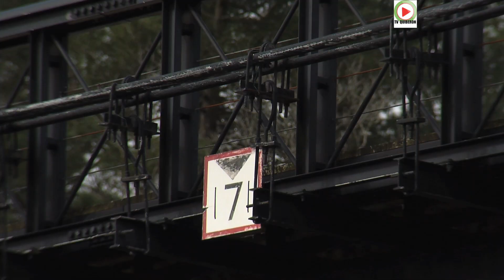LE BONO | ⛵ Le bon Pont suspendu du Bono - VANNES Télé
Le Bono et son Pont pres d'Auray. Le Bono et son port. Le Bono en Bretagne. Le Bono et ses bateaux. Le Bono dans le Morbihan. A chaque passage sur son tablier, ce pont chante, le pont suspendu du Bono a ete construit en 1840, pres de Auray dans le Morbihan en Bretagne sud.

Inscrit à l’inventaire des monuments historiques par arrêté du 17 novembre 1997, Il est l'un des deux plus anciens ponts de ce type en France. Long de 96 metres, il franchit la riviere du Bono.
- vidéo HD ©Bretagne Télé - 13 Mars 2019

by ©TV Quiberon 24/7 ®